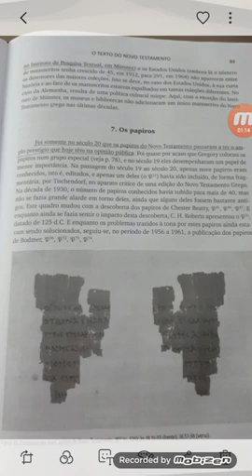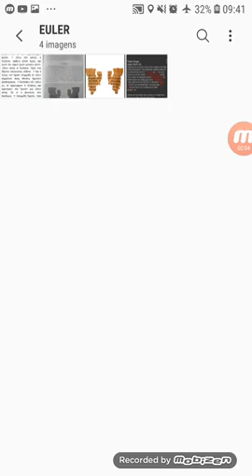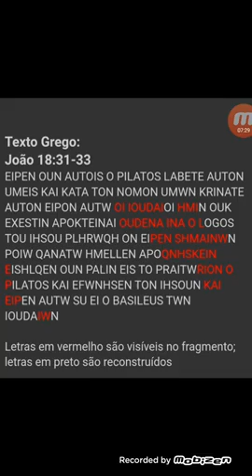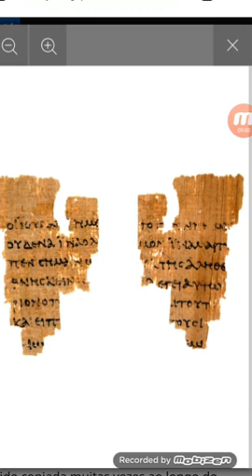O Evangelho não é uma farsa, Origem da Bíblia II Prof Euler Lopes Refutando os Hereges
Meu professor de Grego Koine Professor Euler Lopes
 amém